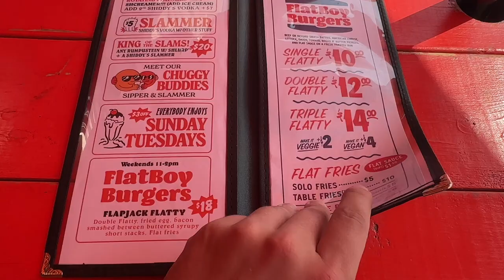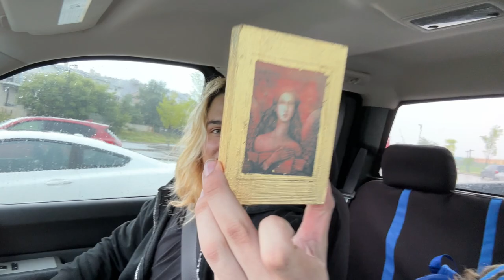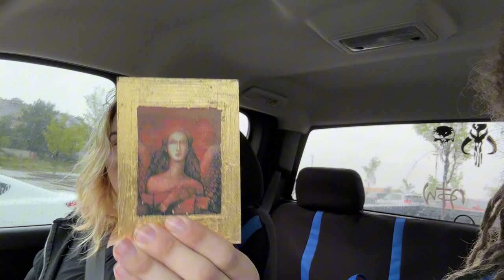Starting a 30+ hour fast / Cheat Meal / Full Body workout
Day 306 of 365 OMAD